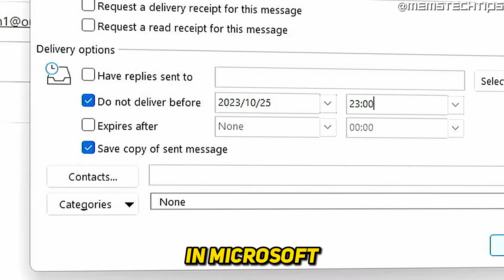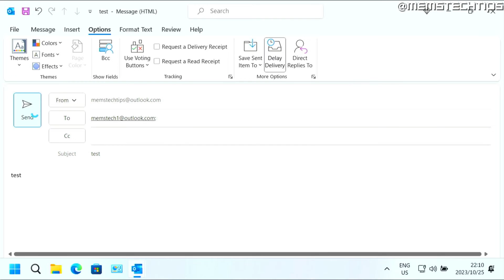How to Schedule or Delay Send an Email in Microsoft Outlook 365 (Tutorial)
In this tutorial video, I'll show you how to schedule or delay send an email in Microsoft outlook 365. So, if you've been wondering how to schedule an email in Outlook OR if you can't schedule an email in Outlook, this video is for you as I'll take you through the entire process step-by-step.